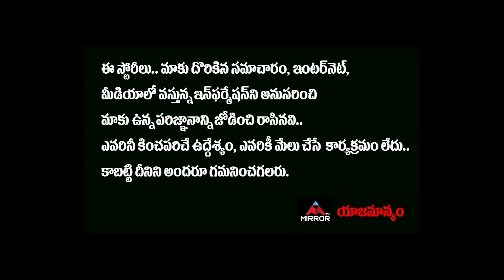బిగ్ బాస్ 4 లోటాప్ రెమ్యూనరేషన్ ఎవరికో.. ఎంతో తెలుసా..?? | Bigg Boss 4 latest Upadtes | Mirror TV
బిగ్ బాస్ 4లో
టాప్ రెమ్యూనరేషన్
ఎవరికో.. ఎంతో తెలుసా..??

Bigg Boss 4 latest Upadtes